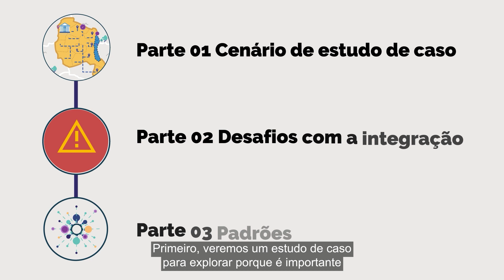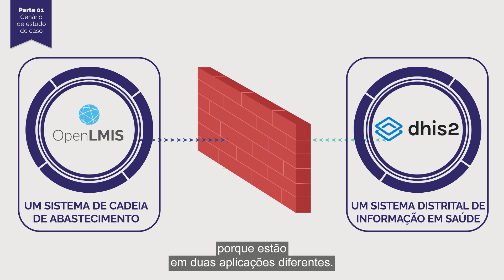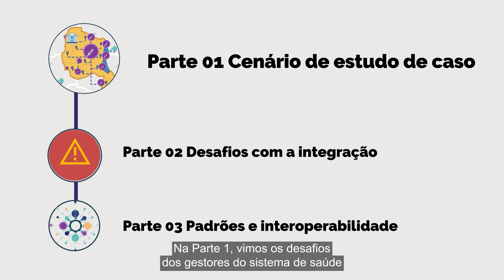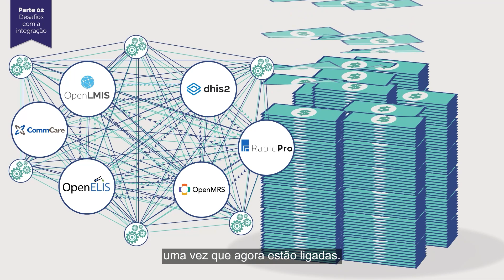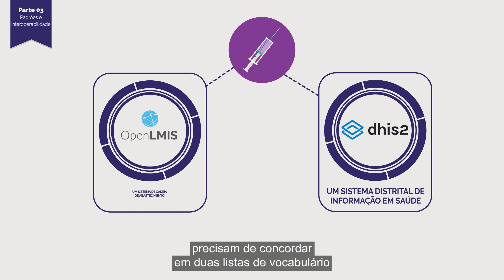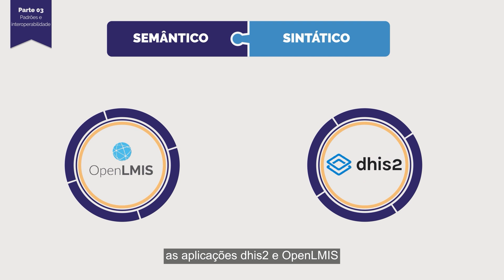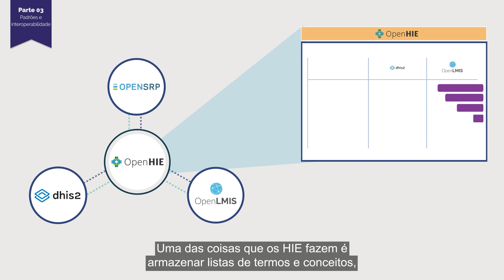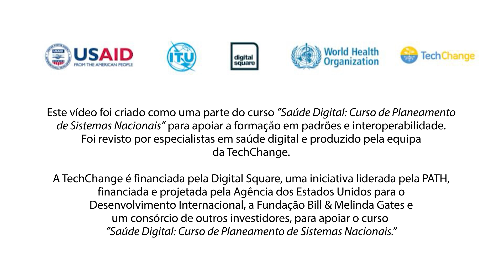Padrões e interoperabilidade na saúde digital: Explicação (COMPLETA) | PT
Parte 1: Cenário de estudo de caso (0:45-3:30)
Parte 2: Desafios da integração (3:31-6:46)
Parte 3: Padrões e interoperabilidade (6:47-13:42)

Siga a TechChange no Twitter em @TechChange e veja as nossas listas de cursos mais recentes